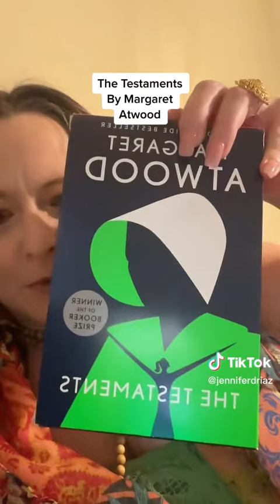Book Review: The Testaments by Margaret Atwood Does Aunt Lydia have a heart?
I was so happy when The Testament by the literary genius Margaret Atwood that I bought a two book set containing that and The Handmaids Tale. Read the books.